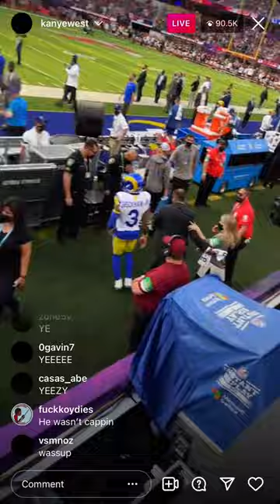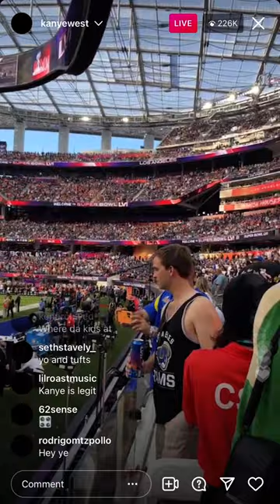Kanye West Went live At the Super Bowl with his kids and Said This …. (Ig live)